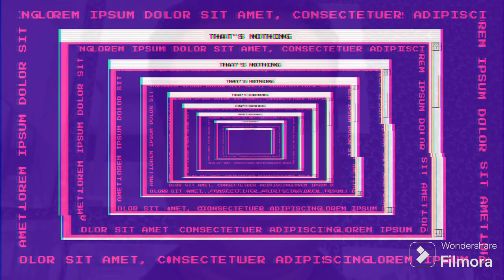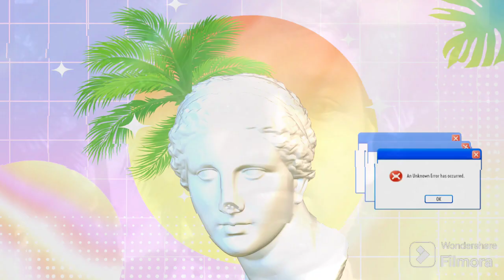17 February 2024